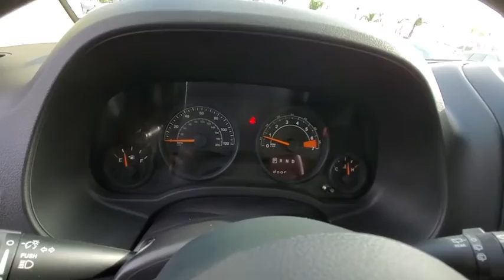2014 Jeep Compass Ventura, Oxnard, San Fernando Valley, Santa Barbara, Simi Valley, CA 61291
Granite Crystal Metallic Clearcoat Used 2014 Jeep Compass available in Ventura, California at

Crown Dodge
6300 King Drive

Granite Crystal Metallic Clearcoat 2014 Jeep Compass Sport FWD 6-Speed Automatic 2.4L I4 DOHC 16V Dual VVT Alloy wheels, Body Color Door Handles, Body Color Liftgate Applique, Illuminated Entry, Keyless Entry, Power Heated Fold-Away Mirrors, Power Value Group, Power Windows w/Driver One-Touch, Quick Order Package 2GA, Rear-View Auto-Dimming Mirror w/Microphone, Remote USB Port, SIRIUS Satellite Radio, Speed Sensitive Power Locks, Uconnect Voice Command w/Bluetooth.Recent Arrival! Odometer is 20274 miles below market average!Here at Crown Dodge Chrysler Jeep RAM, we believe that great service means more than just offering our new 2019 Dodge, Chrysler, Jeep, and RAM lineup. We believe that great service also includes helpful advice, friendly car financing, and the highest quality parts and repairs for your car. Our staff works hard to make your full automotive experience at our car dealership in Ventura, CA enjoyable, and we look forward to helping you today!Reviews:* If you're looking for a compact and fuel-efficient small SUV with rugged looks, passable off-road credentials and a number of unique features not found on the competition, the 2014 Jeep Compass may just pull you in. Source: KBB.com* Comfortable front seats; a few clever features; reasonably capable off-road when properly equipped. Source: Edmunds* One look at the 2014 Compass with its distinct grill, and youa^?TMll know you are buying a Jeep. It draws from a rich heritage of capability and places it into the body of a striking crossover SUV. With sweeping lines and a modern flair, this beauty is bound to impress. The Compass is available in three models: Sport, Latitude, and Limited. The Sport and Latitude come standard with a 2.0-Liter, 4-Cylinder 158 horsepower engine. The Limited comes standard with a 2.4-liter, 4-Cylinder engine with 172 horsepower, and it is an option for the other two models. The Sport is the only model that comes in a five-speed manual transmission. Optional on the Sport and standard on the Latitude and Limited is the 6-Speed Automatic Transmission. However, all three models give you the option of the AutoStick Automatic transmission, which lets you drive in fully automatic mode or driver interactive manual. The 4x4 is available in two styles: the Freedom Drive I, or the Freedom Drive II. With the Compass, fuel efficiency capabilities vary depending on which combination of engine, drivetrain, and transmission types you choose. However, the best gas mileage is achieved if you choose the Sport model with its 2.0-liter engine, front-wheel drive, and manual transmission. It gives you an EPA estimated 23 MPG City and 30 MPG Highway. Inside the Compass dash controls are intuitive and within easy reach. If you go with the Latitude or Limited, audio controls are on the steering wheel. Standard on the Limited and optional on the Latitude is the Uconnect System with a 6.5-inch touchscreen, and the ability to use voice commands for making calls and controlling your MP3 player. For storage, there is 53.6 cubic feet of cargo space when the rear seats are folded. Jeep has considered safety as well for the Compass. Standard on all models is electronic stability control, roll mitigation, speed control, brake assist, and an array of airbags. Drive the 2014 Jeep Compass today! Source: The Manufacturer Summary
GRANITE CRYSTAL METALLIC CLEARCOAT,TRANSMISSION: 6-SPEED AUTOMATIC -inc: AutoStick Automatic Transmission 3.37 Axle Ratio Tip Start,POWER VALUE GROUP -inc: Keyless Entry Speed Sensitive Power Locks Body Color Liftgate Applique Body Color Door Handles Power Heated Fold-Away Mirrors Illuminated Entry Power Windows w/Driver One-Touch,WHEELS: 17 X 6.5 ALUMINUM -inc: Tires: P215/60R17 BSW AS Touring,QUICK ORDER PACKAGE 2GA -inc: Engine: 2.4L I4 DOHC 16V Dual VVT Transmission: 6-Speed Automatic,DARK SLATE GRAY PREMIUM CLOTH BUCKET SEATS,TRANSMISSION: 6-SPEED AUTOMATIC -inc: AutoStick Automatic Transmission 3.65 Axle Ratio (DISC) Tip Start,UCONNECT VOICE COMMAND W/BLUETOOTH -inc: 1-Year SiriusXM Radio Service For More Info Call SIRIUS Satellite Radio Remote USB Port Rear View Auto Dim Mirror w/Microphone,ENGINE: 2.4L I4 DOHC 16V DUAL VVT -inc: Wheels: 17 x 6.5 Aluminum Ti